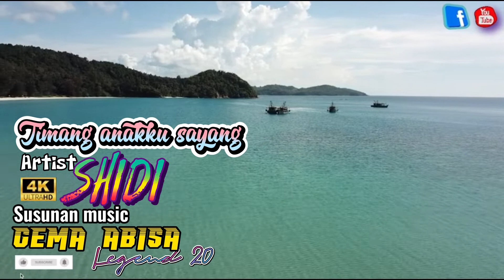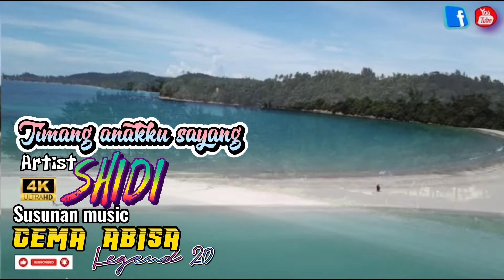LAGU BAJAU TERBAIK SHIDI vs GAL TIMANG ANAK KU SAYANG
Singer / Penyanyi: SHIDEE
Juruteknik / CREW : ASBIN / ATENG ( Gema Abisa )
Director / Editor : MOHD SALLEH